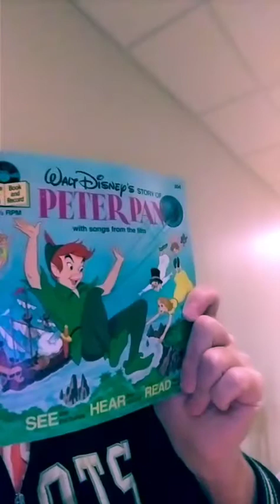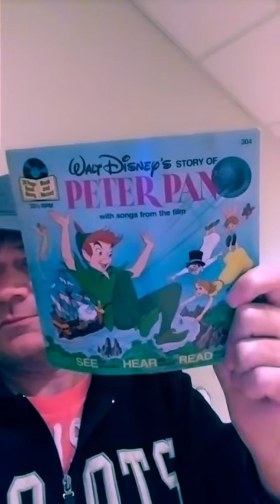Commentary On Soul To Squeeze